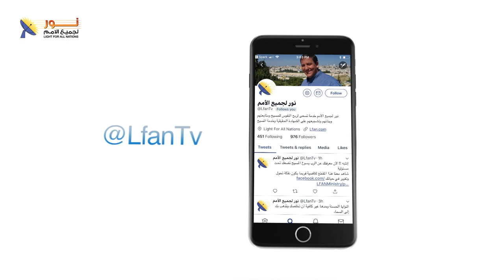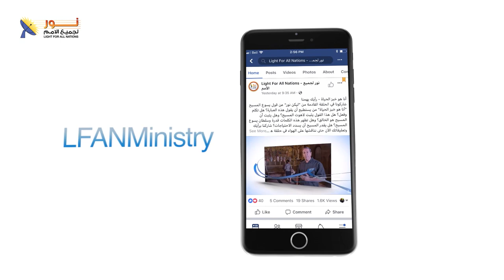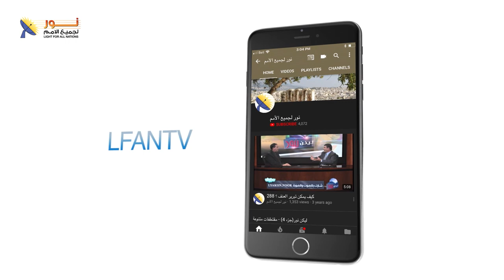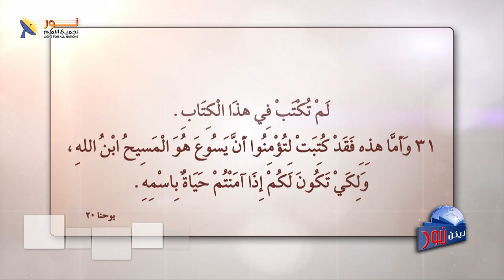ليكن نور - الحلقة ٥٦٠ - خدمات المسيح الخمسة